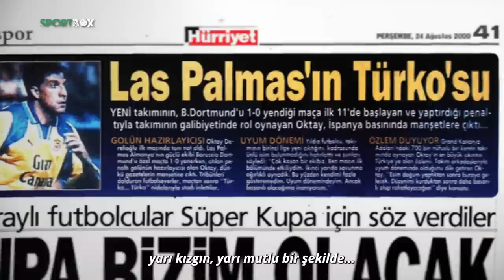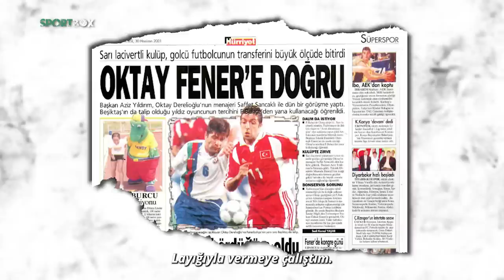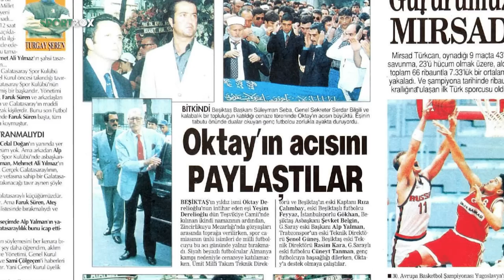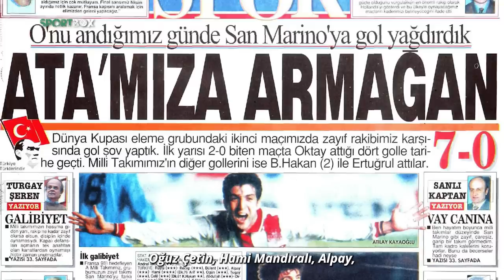Avrupa’da En Çok Gol Atan Oyuncuyum Ama Müzede Adım Bile Yok | Bir Gün Beşiktaş’a Döneceğim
SportBox’ın bu haftaki konuğu Oktay Derelioğlu… 14 yaşında Karagümrük A Takımı’nda forma giymeye başlayan Derelioğlu, geldiği süreci, yaşadıklarını, pişmanlıklarını, hüzünlerini, mutlu anlarını, anılarını ve hedeflerini anlattı. Karagümrük’ten sonra Trabzonspor, Beşiktaş, Gaziantepspor, Las Palmas, Fenerbahçe, Samsunspor, Akçaabat Sebatspor, Sakaryaspor, Diyarbakırspor, İstanbulspor ve Yalovaspor formaları giyen Derelioğlu’nun hikayesi SportBox’ta… İyi seyirler…

SportBox, Türkiye tarihine geçen sporcuların hikayelerini üreten yeni bir medya mecrasıdır. Çalışmalarına Mayıs 2022’de başlayan SportBox ve ekibi, yeni dünyada yeni medyanın tüm unsurlarını kullanarak bundan sonra her pazar karşınızda olacak. Başarı hikayelerinden güncel konulara, gençlere motivasyon unsuru olacak konuşmalardan yeni dünyaya kadar birçok alanda yaratıcı kurgu ve müzik kullanılarak video içerikler üretir.

Bizi Instagram'dan takip etmek için; @sportboxweb
Bizi Twitter'dan takip etmek için; @sportboxweb;
Bizi TikTok'ta takip etmek için; @sportboxweb
Bizi Facebook'ta takip etmek için; @sportboxweb